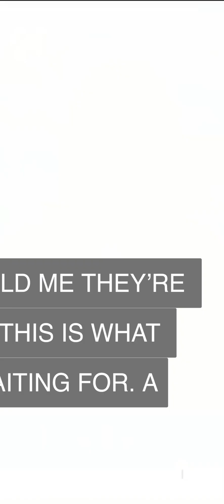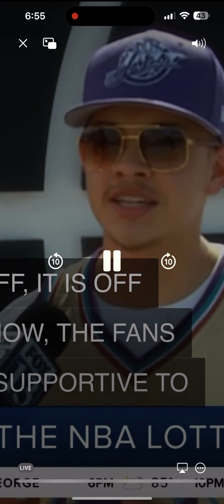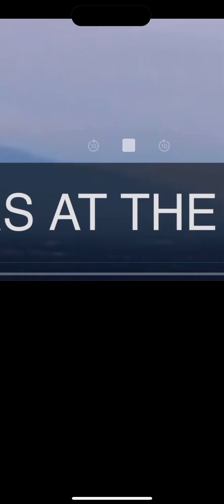I was on Fox13 News